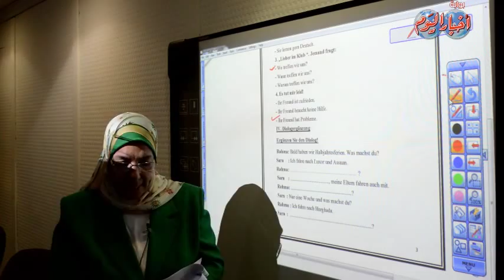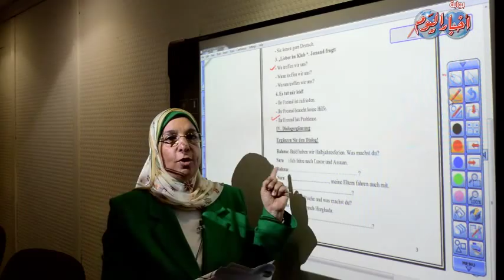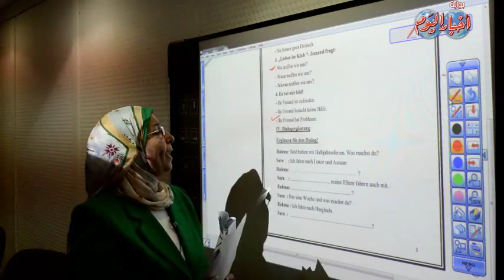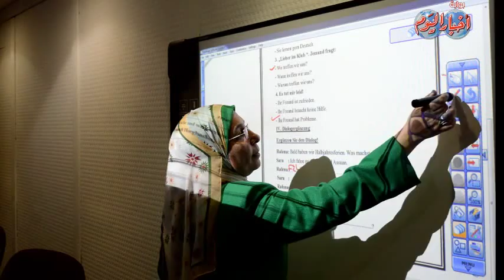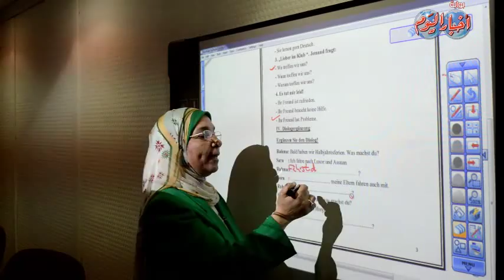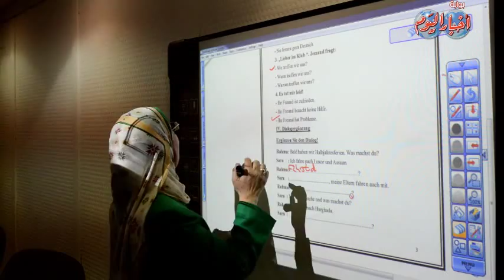السؤال الرابع - مادة " لغة المانية " ثانوية عامة